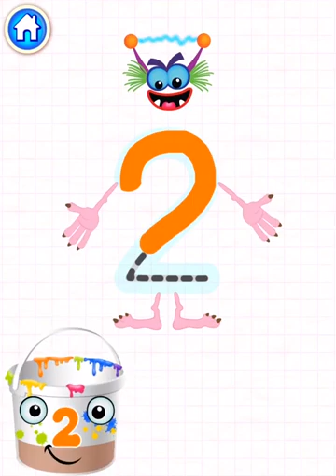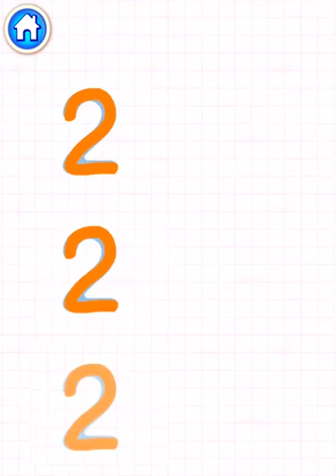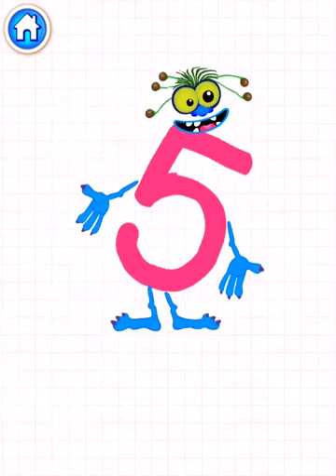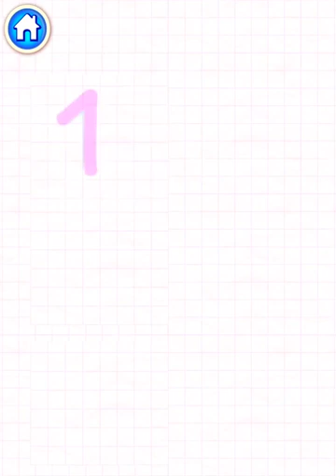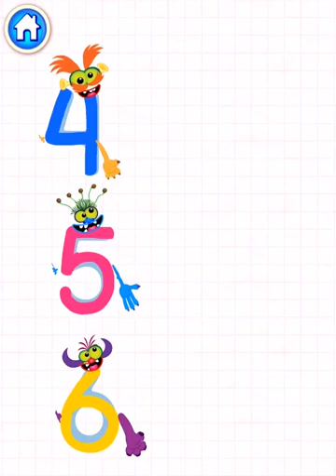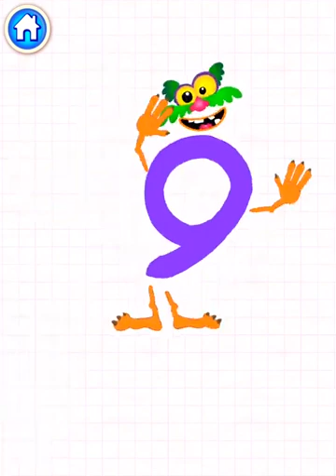Números com Monstros Engraçados (PT)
OS NÚMEROS NA FORMA DE MONSTROS ENGRAÇADOS SÃO FÁCEIS DE LEMBRAR! ELES SÃO TÃO DIVERTIDOS E ENGRAÇADOS!
Jogo para crianças da idade 2-5 é um jogos de aprendizagem para crianças aprenderem a a contar numeros de 1 a 10.
Enquanto brinca com pequenos personagens de números, os seus filhos irão aprender os números e como escrevê-los. Eles irão dominar a contagem e aprender a correlação entre números e quantidades.